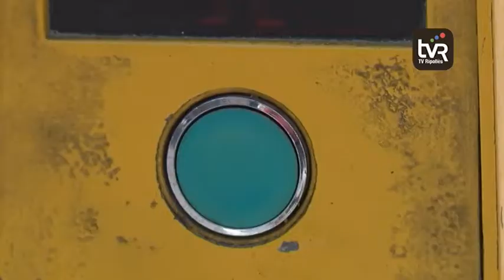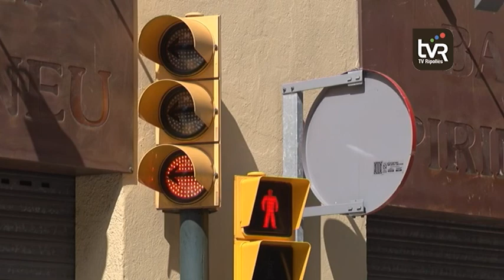Ripoll instal·la semàfors amb emissions sonores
Ripoll posa en marxa un nou servei per a millorar el dia a dia de les persones amb discapacitat visual. S’han instal·lat semàfors amb emissions sonores.